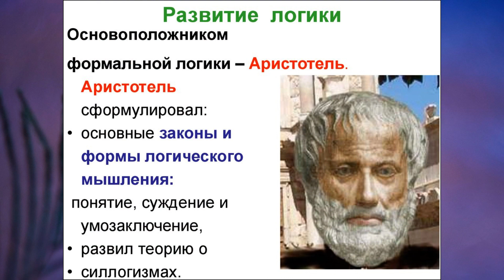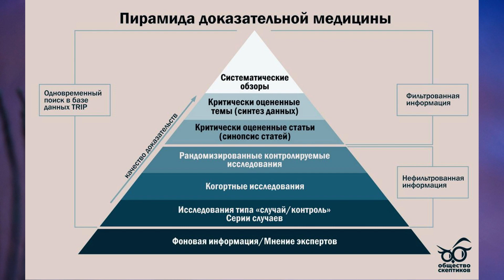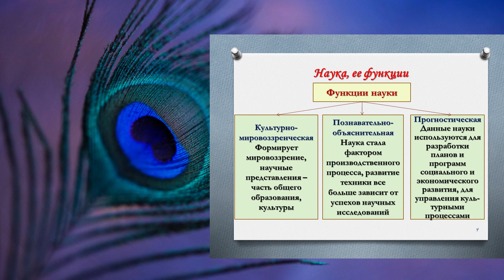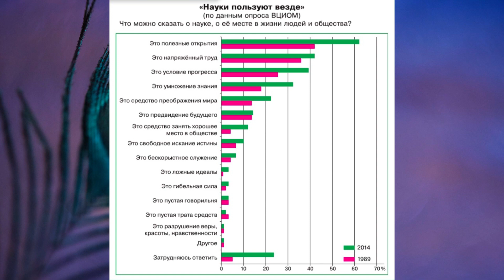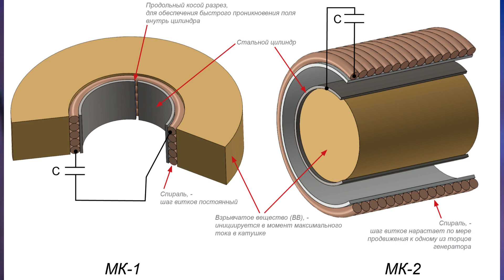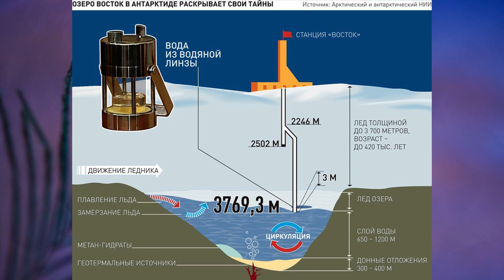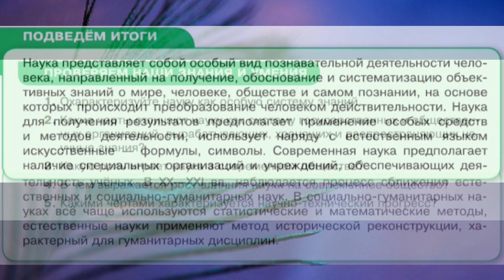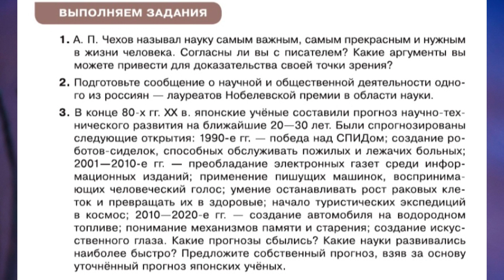§ 5 "Наука", Обществознание 8 класс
00:00 - Начало
00:10 - Что такое наука
09:12 - Роль науки в современном обществе
10:32 - Достижения российской науки на рубеже XX-XXI вв.
16:38 - Подведём итоги
17:47 - Проверяем наши знания и умения
18:20 - Выполняем задания